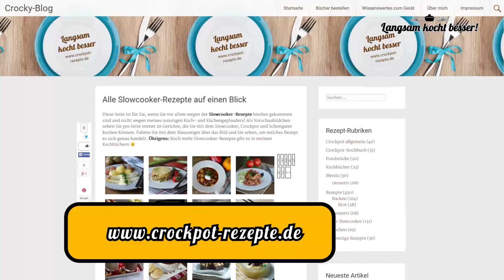Langsam kocht besser - Käsekuchen aus dem Slowcooker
Der Crocky kann auch backen - zum Beispiel diesen Käsekuchen mit Blaubeeren. Er bleibt durch das Garen im Slowcooker supersaftig und wird am Rand sogar braun. Das Rühren der Käsekuchenmasse ist ganz unkompliziert. Mehr Rezepte für den Slowcooker wie immer